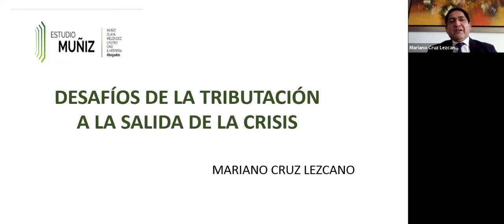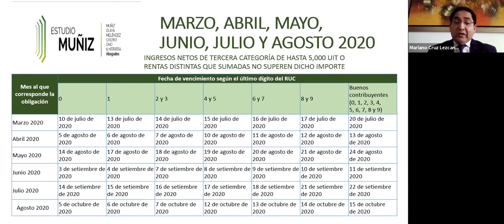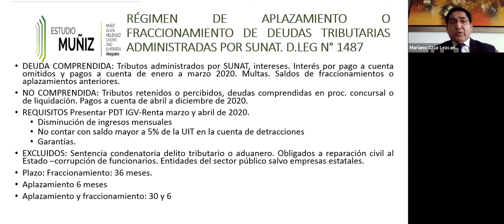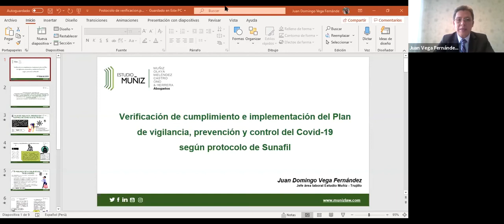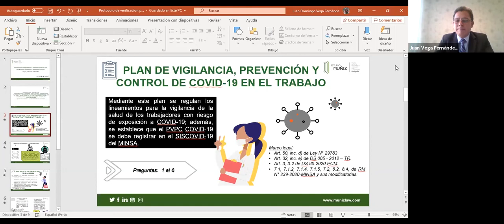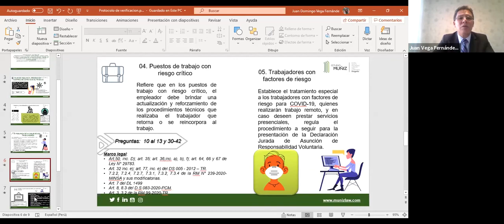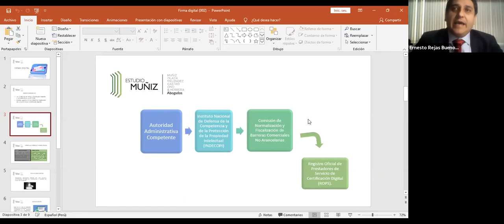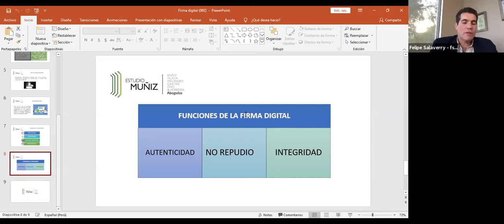Webinar Trujillo: Reanudación de actividades en el norte del país